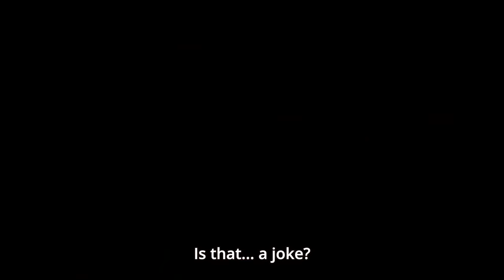Ozen the Immovable not giving a f*ck for 6 minutes straight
Copyright edition. Heavily shortened from my original. Blow me, youtube.

Anime: Made in Abyss